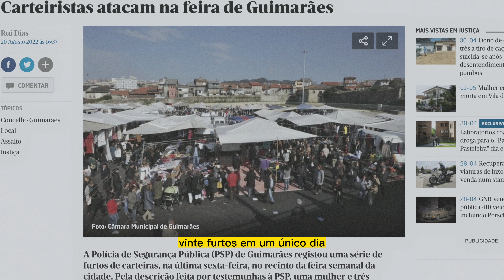Português assalta brasileira com neném de colo e filho de 6 anos em Portugal ao Meio dia!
Português assalta brasileira com neném de colo e filho de 6 anos em Portugal ao Meio dia! Portugal O aumento dos assaltos em Portugal tem sido uma grande preocupação para a população. De acordo com dados divulgados pela Polícia de Segurança Pública (PSP), em 2020, houve um aumento de 7,8% nos roubos em comparação ao ano anterior. Além disso, os assaltos nas ruas têm se tornado cada vez mais frequentes, gerando insegurança nos cidadãos.

Segundo o Observatório de Segurança, Criminalidade Organizada e Terrorismo, Portugal também tem caído no ranking mundial de segurança. Em 2020, o país ficou na 18ª posição entre os países mais seguros do mundo, enquanto em 2019 ocupava a 16ª posição. Essa queda na classificação tem sido atribuída ao aumento da criminalidade.

Os assaltos em Portugal têm se intensificado durante a pandemia. Com o aumento do desemprego e da vulnerabilidade social, muitas pessoas têm recorrido ao crime para sobreviver. Além disso, o isolamento social tem deixado as ruas mais vazias, o que tem facilitado a ação dos criminosos.

Para enfrentar o problema, a PSP tem intensificado a presença policial nas ruas e promovido ações de prevenção ao crime. Além disso, a sociedade civil tem se mobilizado para buscar soluções para a insegurança. No entanto, ainda há muito a ser feito para garantir a segurança dos cidadãos portugueses.

Em resumo, o aumento dos assaltos em Portugal tem gerado insegurança e preocupação na população. É importante que as autoridades intensifiquem as ações de combate à criminalidade, bem como que a sociedade civil se mobilize para buscar soluções para o problema. Fontes: PSP, Observatório de Segurança, Criminalidade Organizada e Terrorismo.

SETUP - EQUIPAMENTOS QUE USO
✅ Syllable S115 Amazon Brasil
✅ Cadeira Gamer Profissional TGC12 Preta ThunderX3.
✅ Ring Light 6 Polegadas
✅ Luminária de emergência (30 LEDs)

✅ Microfone Shure Sm7B (principal)
✅ Mouse Pad Profissional gamer
✅ Monitor UltraWide
✅ Suporte articulado para Monitor (pistão a gás)
✅ Suporte para Notebook
✅ Mouse LED Ergonômico
✅ Mouse pad secundário
✅ Hub Multilaser
✅ Ar condicionado de janela Springer